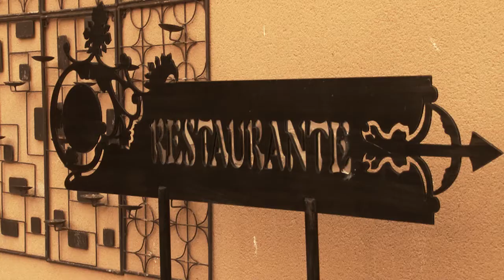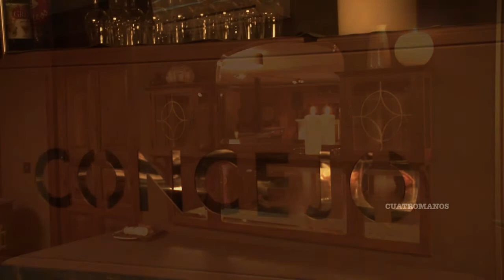Restaurante Concejo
Cuatro Manos :: 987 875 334 RECordamos tus mejores momentos.